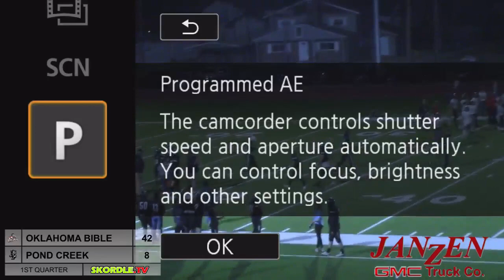Oklahoma Bible at Pond Creek Hunter Football 2